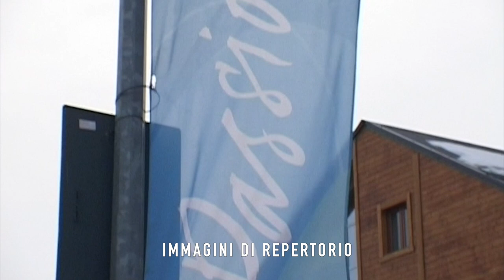Venerdì dal sindaco: Sestriere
Gianni Poncet, sindaco di Sestriere, racconta ai nostri microfoni l'apprezzata località turistica nata nel 1932 su impulso della famiglia Agnelli. Un Comune che passa dai 1000 residenti stabili ai circa 30.000 ospiti in alta stagione che ha molti progetti per il futuro, compresa la collaborazione con la Città metropolitana di Torino per dare nuova vita a Casa Olimpia.